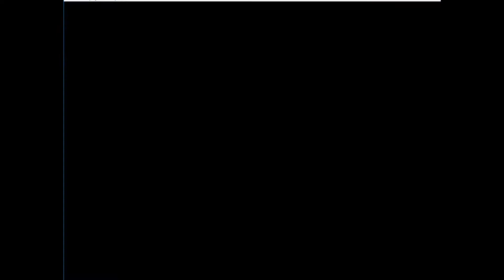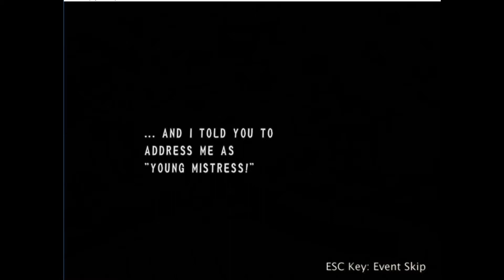Recettear Day 7 and 8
Got to meet my rival.